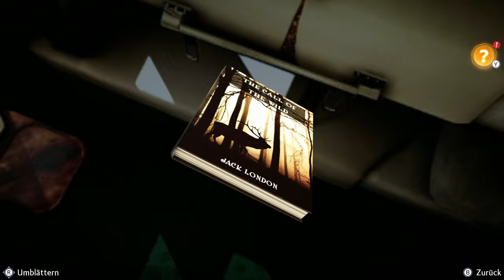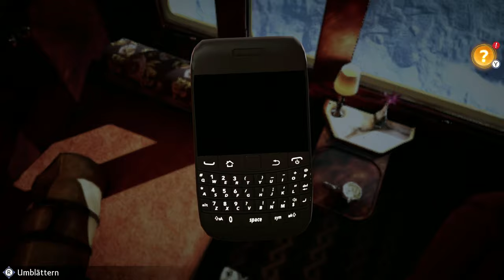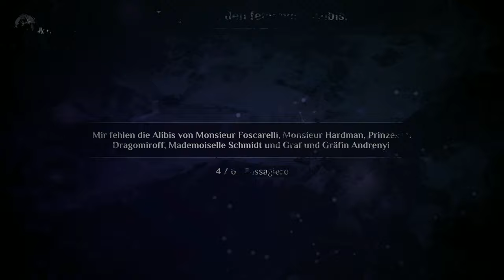Mord im Orient-Express #16 - Noch ein Detektiv? [Agatha Christie] [Lets Play] [Deutsch]